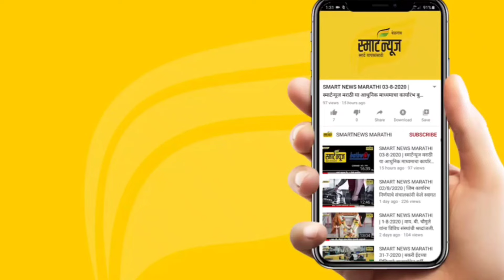स्मार्ट न्यूज मराठीचे आजचे बुलेटीन दि.14-09-2024